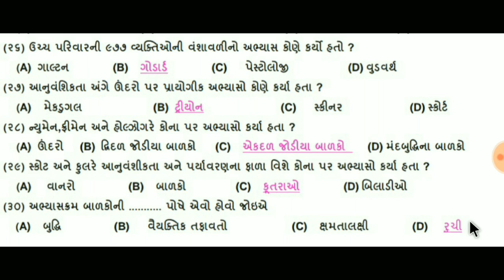TET,TAT EXAM MATERIAL PART 9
TET,TAT EXAM MATERIAL
EASY PREPARATION,
1 TO 30 QUESTION ANSWER

YOU TUBE